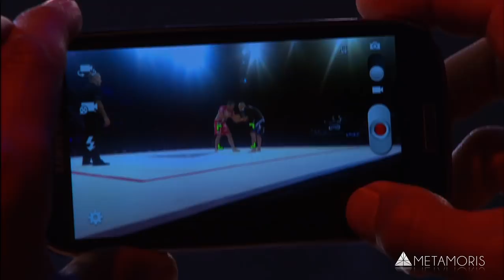Metamoris: Xande Ribeiro vs Dean Lister (Full match HD)